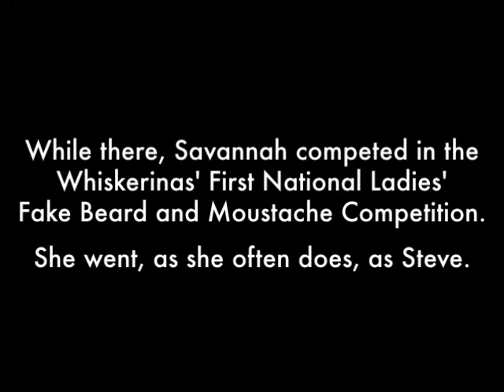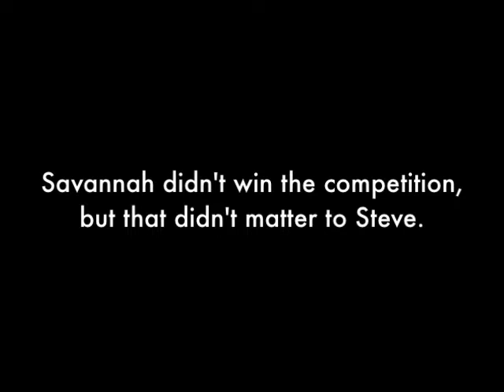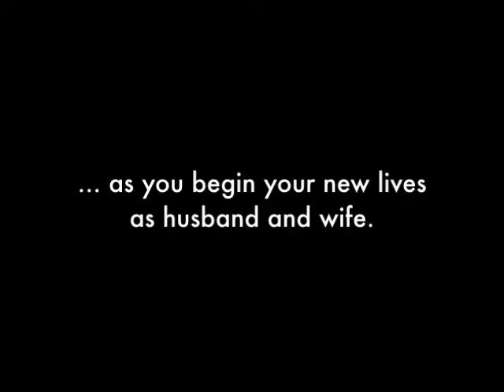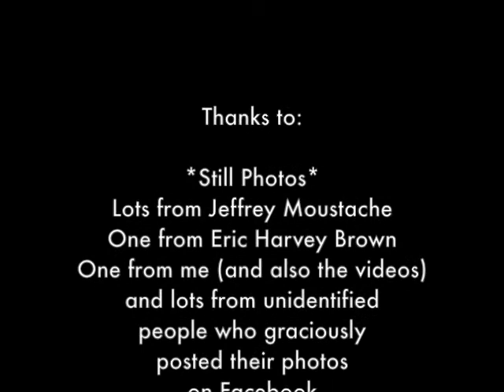Savannah and Steve - A Whiskered Romance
A short video tribute to Savannah and Steve and their upcoming wedding at the Second Annual Beard and Moustache Championships in Portland, OR on January 21, 2012.